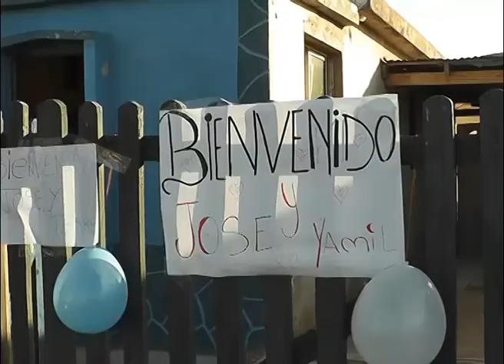Prahuaniyeu: Informe parte 3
DR . MAURO VENICIO,  y ENFERMERA recién bajados del helicóptero.
OFICIAL CESAR MOLINA - Encargado destacamento policial en prahuaniyeu y quien dio el aviso cuando bajo del helicóptero
OSCAR HERNANDEZ - cuñado de José - (que se quedó con la esposa en paraje)
FABIAN HERNANDEZ - CUÑADO - ( ayudó en la búsqueda)
 César Hugo Curiqueo - JEFE MAYOR  UNIDAD 6º MENUCOS - ENCARGADO DEL OPERATIVO
JUAN TORRES - Rescatista - ( fue quien llego al lugar y los encontró)
MABEL YAHUAR - Intendenta Menucos  - cuanto como fue el operativo y agradecimiento y al final agradece a canal 10